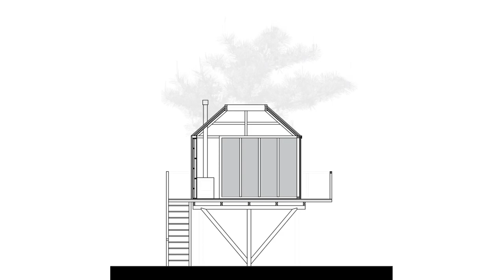Tree House With Floor Plan 25 m²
Architects: Madeiguincho
Area : 25 m²
Year : 2019
Photographs :João Carranca
Manufacturers:  AutoDesk, Lunawood, Rothoblaas, VELUX Commercial, Binderholz, Biolet, Empedra, JNF, McNeel, Polima, ROCKWOOL
Lead Architect : Gonçalo Marrote
Consultants : Manuel Marrote (Master Carpenter), Tomaz Viana (Designer Maker), Fox & Bear (Design)
Collaborators : Daniel Valtelhas (Lead Carpenter), Rui Peixoto (Carpenter), Bruno Gonçalves (Locksmith), Nuno Coelho de Oliveira (Apprentice Carpenter), Hugo Chapelas (Plumbing), Lucas … (Electrical)
City: Évora
Country: Portugal